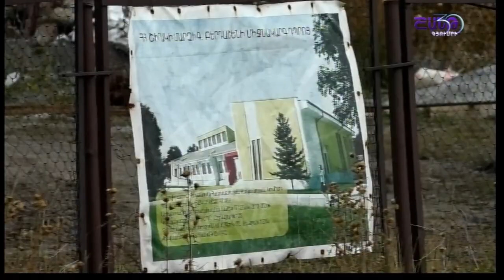ՇԱՆԹ ԳՅՈՒՄՐԻ ՀՈՐԻԶՈՆ 2024 10 03